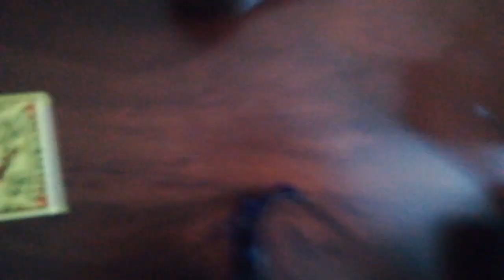The 3 Pipe Problem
Pokud byste si měli nechat jenom 3 dýmky, které by to byli a proč?